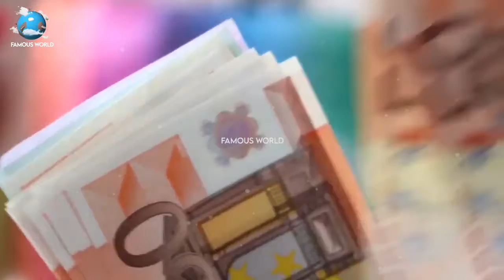Shadi Karne Par 4 Lakh Rupay In Urdu | Famous World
◾ Topic: Shadi Karne Par 4 Lakh Rupay / 4 Lakhs on marriage
◾ Voice Over: SHAHID IQBAL
◾ Video Edit: Famous World Team
Find Our Exclusive Video Using the Tages
Talking Point ???
In this video we will discus 4 lakhs on marriage

shadi karne par 4 lakh rupay,marriage scheme 5lakh,shadi,indians on inter caste marriage,lazio in love,arrange marriage,inter caste marriage in hindi,lakh,inter caste marriage kaise kare,daily trending news latest video,inter cast marriage,famous places,inter caste marriage loans in india,marriage yojna,inter caste marriage govt job,inter caste marriage problems,inter caste marriage love story,inter caste marriage not allowed,fansislamic,daily trending news,